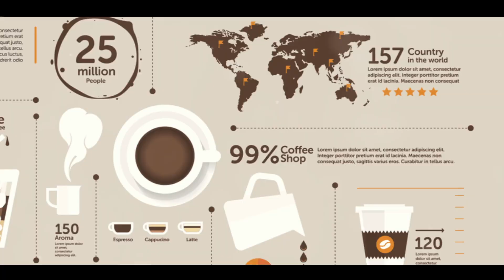The Aromatic Journey : A Deep Dive into Coffee History - Papers explained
On this episode we talk about the history & origins of Coffee and its types in addition to its advantages, disadvantages, and the best places in the world that make it!